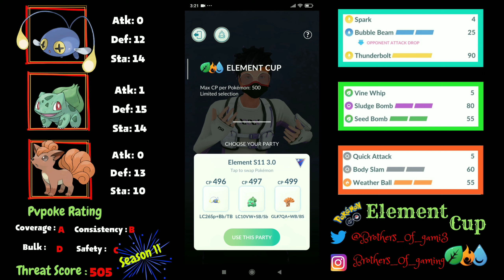ABC team performing well with VULPIX || Element Cup || Season11 || PokémonGO || GBL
Hello All,

Trying out a ABC rounded team with Vulpix Safe Swap.
Vulpix with Q.Attack and B.Slam spam can really threat shields doing great neutral damage.

Team : Chinchou(Lead) + Bulbasaur (Closer) + Vulpix(Safe Swap)

Timestamps
0:00 Intro
1:35 Set 1Battle 1 : Lead vs Slowpoke
3:00 Set 1Battle 2 : Lead vs Slowpoke
5:01 Set 1Battle 3 : Lead vs Budew
6:30 Set 1Battle 4 : Lead vs  Tentacool
8:38 Set 1 Battle 5 : Lead vs Slowpoke
11:00 Outro

Get in touch with me through my twitter : @BrothersOfGami3

If you have any questions about this video or about Pokémon in general, please post them in the comments down below.